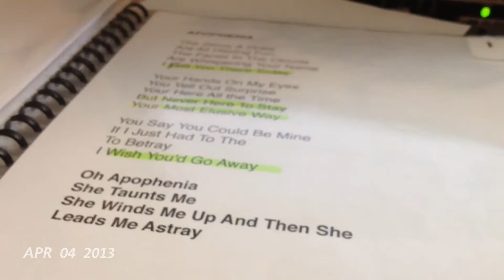1 Second Every Day - 90 Days - iPhone App Make Your Life A Work Of Art Life Logging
1 Second A Day - First 90 Days - Life logging iPhone App Make Your Life A Work Of Art One Day At A Time